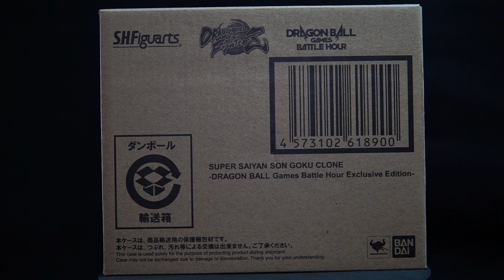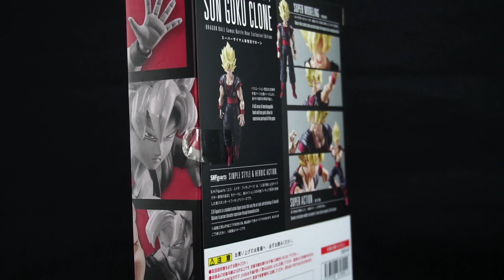S.H.Figuarts SUPER SAIYAN SON GOKU CLONE -DRAGON BALL Games Battle Hour Exclusive Edition (4K)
Que tal te dejo aqui mi link de mi facebook personal en japon y tambien te dejo el de mexico aqui por si quieres comunicarte ya se a con ellos en mexico o conmigo directamente trato de conseguir las piezas mas interesantes o llamativas tanto antiguas como recientes , sigueme